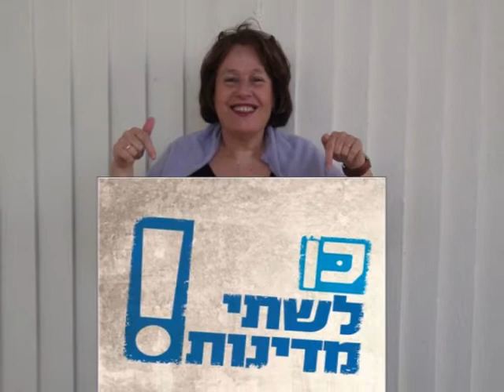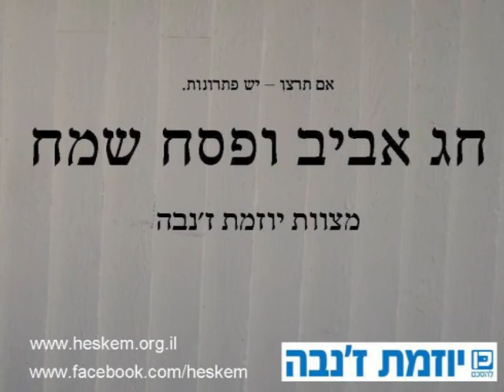יוזמת ז'נבה משיקה: קולקצית פתרונות אביב-קיץ 2011. פסח שמח!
מול האלימות הגוברת, מול הבידוד הבינלאומי, לרגל חג האביב, משיקה יוזמת ז'נבה את קולקצית הפתרונות לסכסוך. הקולקציה אינה מציגה פתרונות חדשים, אך רלוונטית מתמיד. חג שמח מצוות יוזמת ז'נבה!